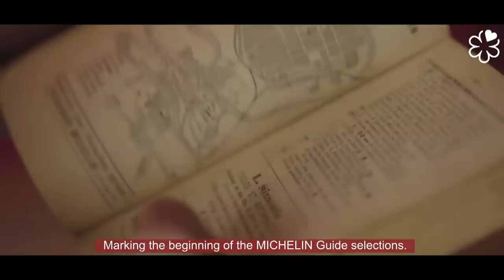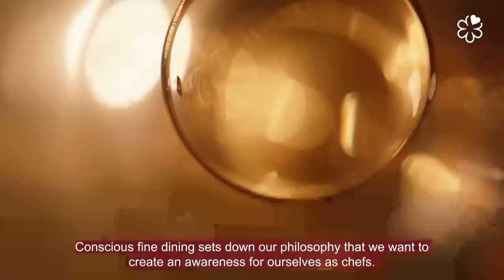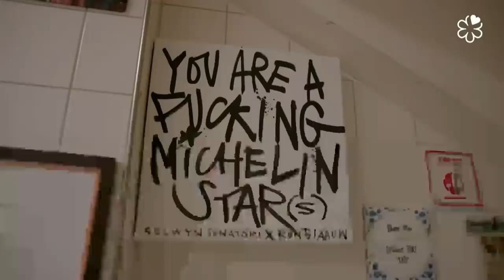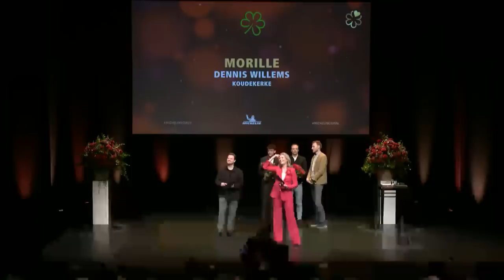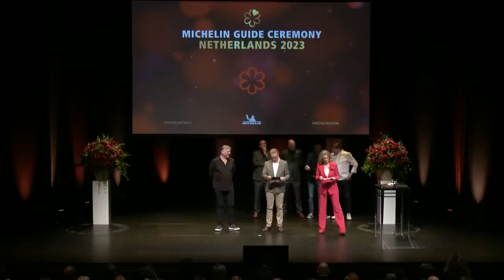Discover the MICHELIN Guide selection 2023 for the Netherlands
April, 24th 2023 – Watch the live reveal of the newly awarded restaurants for the MICHELIN Guide selection 2023 for the Netherlands. Discover the full list of the new MICHELIN-selected restaurants for 2023.